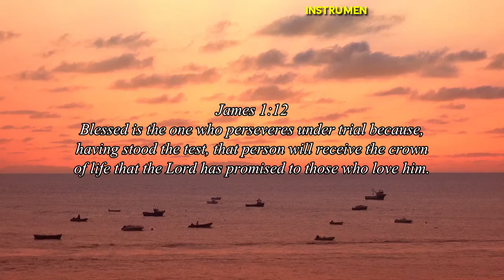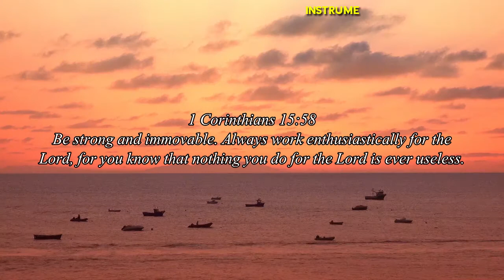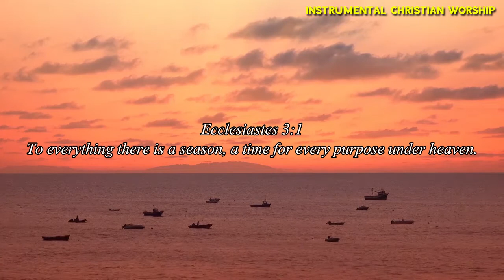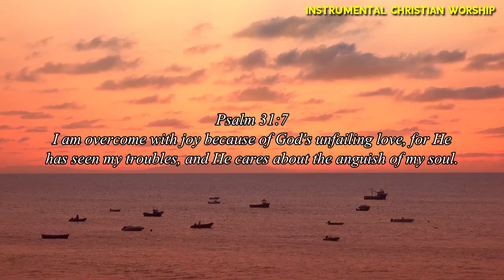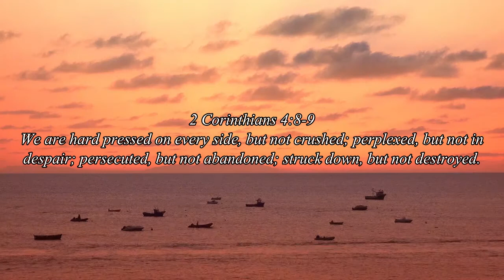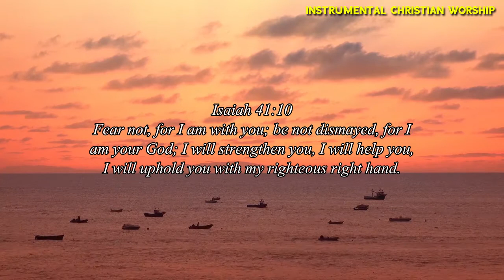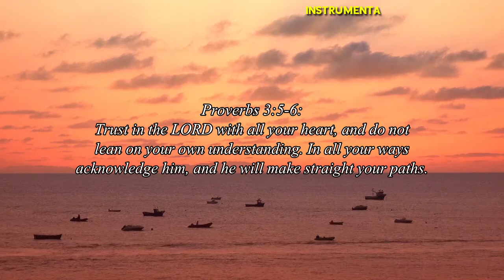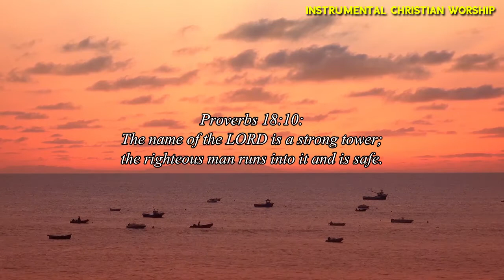Amazing Piano Hillsong Worship Songs Playlist 2021 🎵 Top Encouraging Instrumental Christian Music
[00:00:00] Oceans
[00:04:11] What A Beautiful Name
[00:09:32] Shout to the Lord
[00:13:44] Mighty To Save
[00:17:58] The Lord’s Prayer
[00:25:43] King Of Kings
[00:30:01] O Praise The Name
[00:34:42] New Wine
[00:39:27] Let there be Light
[00:46:10] Behold
[00:53:52] This I Believe
[00:59:52] No Other Name